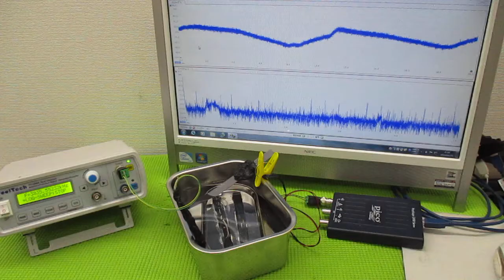メガヘルツの超音波発振制御技術 ultrasonic-labo